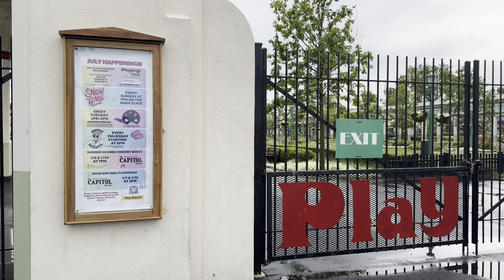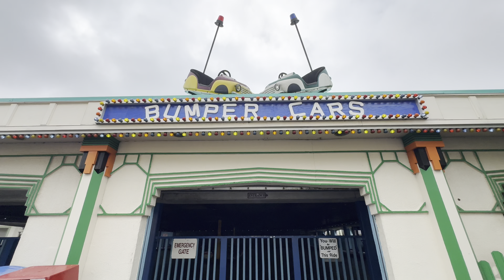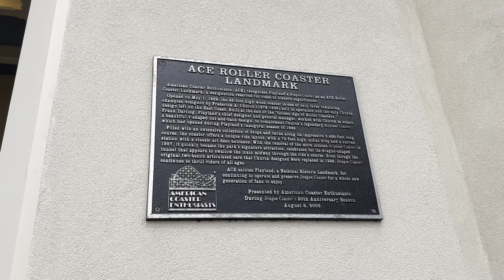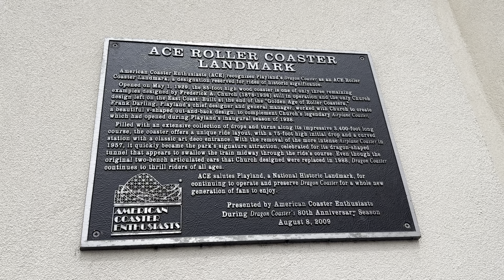Rye Playland (Rye NY), 4K arcade & park walkthrough & tour, July 2024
Today, we've got another behind-the-scenes look at an amusement park with a trip to Rye Playland in Westchester County, NY, thanks to a special event run by the American Coaster Enthusiasts! We're taking a look at their newly-updated-for-2024 arcade, as well as some of the carnival games that are scattered throughout the park. If the arcade walkthrough is all you're looking for, please feel free to skip ahead to the 08:30 mark in the video!

Rye Playland is one of the oldest American amusement parks that's still in operation today, with a handful of rides still running from when it originally opened all the way back in the 1920s. These rides include the Dragon Coaster, famed for appearing in Mariah Carey's music video for "Fantasy", as well as the rare Derby Racer carousel, one of only three of this type still running in the world today (the other two at Ohio's Cedar Point and the UK's Blackpool Pleasure Beach). They also are one of the few parks to have a wooden kiddie coaster that's controlled by a manual brake in the station; although this is off-limits to passengers over 55" tall most days of the year, the annual ACE event is the one time that grownups and taller children are permitted to ride!

The park itself is gorgeously landscaped, with a distinctive layout that recalls the classical "White City" style from the turn of the 20th century. There's a lot to like about this, especially with the newer steampunk-inspired rides like the Old Rye Motorbike Factory & Jack The Puppeteer, a new twist on the old Octopus or Monster style rides. However, on a summer Saturday that turned from rain in the morning to blazingly hot sunshine in the afternoon, it was a shame to see a number of rides closed either due to inspections or lack of staffing, such as the Hall of Mirrors, Zombie Castle, and most disappointingly, their log flume.

As I said earlier, the arcade got a complete makeover after being closed for the entirety of the 2023 season. I'm not entirely sure it's an upgrade, though. All of the classics have been pushed aside in favor of the same racers, shooters, and ticket redemption games that you can find simply by throwing a rock in any given direction. Nothing against the modern wave of games, but it's disappointing that what used to be a great, unique collection with something to appeal to gamers from all eras is now just the same old Super Bikes, Mario Kart, Down The Clown, coin pushers, and cranes. The only retro game that's left is a single Pac-Man's Pixel Bash multicade-style machine, but at 6 credits per play, you're going to be paying $1.50 to play a game that shouldn't cost more than a quarter. No thanks. Even the air hockey table only cost 4 credits! But even more surprising is the fact that although it's very heavy on redemption games... there's NO prize counter, and no signage up telling you where you can redeem the tickets you win! If you want to cash in those tickets, you need to walk down to the Skee-Ball alley past the Dragon Coaster and Old Mill, and exchange them over there. Very bizarre. The one plus for this is that this is the first place I've seen in my travels to actually have Andamiro's "Tic Shaq Toe" machine... but that's equally balanced out as a minus by not having it up and running. Oh well!

The "Ice Casino" at the front of the park -- their skating rink which also is supposed to have a game room inside of it, which I remember having a 4 player Simpsons the last time I was in there -- is closed for the summer season, and set to reopen in September. I may make another visit out in the future once it reopens just to doublecheck, but I'm not holding my breath that there's any more classic games in there, given the massive changes they made to this arcade.

If you'd like to see what the arcades in Rye Playland looked like about a decade ago, check out this video from Arcade Hunters circa May 2013:

00:00 Intro / fountains / main entrance
00:49 Ice casino exterior / "welcome"
01:04 Entering the park
01:51 Jack The Puppeteer ride
02:23 Park before opening walkaround
03:01 The Grand Carousel
03:50 Bumper Cars
04:16 Old Rye Motorbike Factory
04:40 Dragon Coaster & The Whip
05:08 Midway games
06:06 Skee-Ball alley / prize redemption / more games / Old Mill
07:13 Super Flight coaster (SBNO)
07:25 Derby Racer carousel
07:45 Kiddie Coaster but with adults
08:00 Kiddieland rides
08:30 Arcade walkthrough & tour
11:24 Hang Time midway game
11:31 The Bubble Blower
11:53 Rye Beach & boardwalk
12:08 Little Miss Muffet
12:23 Musik Express
12:40 The Whip
12:50 Dragon Coaster
13:08 More performers (penny farthing & yo-yo)
13:23 Double Shot ride / City Hoops basketball game
13:49 Old Rye Motorbike Factory in action
14:14 Grand Carousel in action / outro